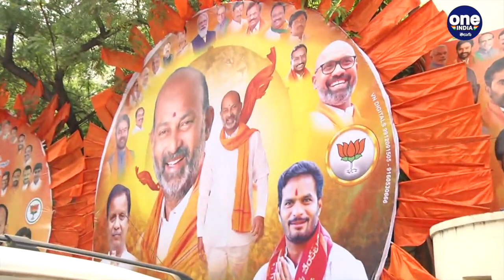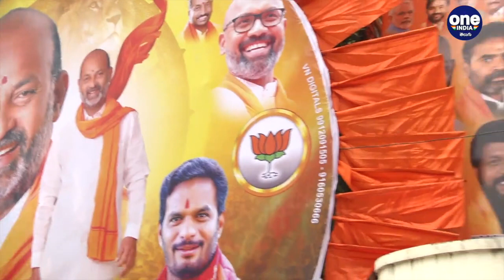Bandi Sanjay Completed 2 Years As BJP Telangana State President | Oneindia Telugu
Telangana: BJP Telangana President Bandi Sanjay had Completed two years as BJP state president for Telangana

బీజేపీ రాష్ట్ర అధ్యక్షుడిగా  బండి సంజయ్ 2 సంవత్సరాలు పూర్తి చేసుకున్న సందర్భంగా పార్టీ కార్యకర్తలు ఆయన గురించి ఏమంటున్నారో వాళ్ళ మాటల్లోనే విందాం.